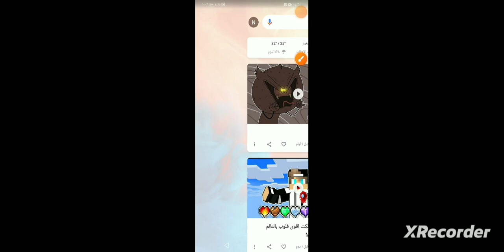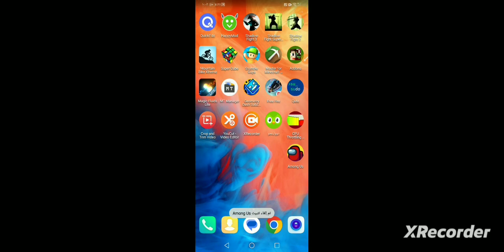واداعا امونجس له جده